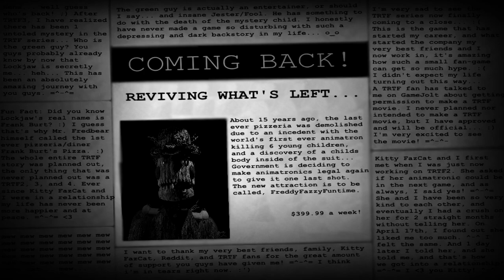The Return To Freddy's 4 | Nights 1 and 2 DONE